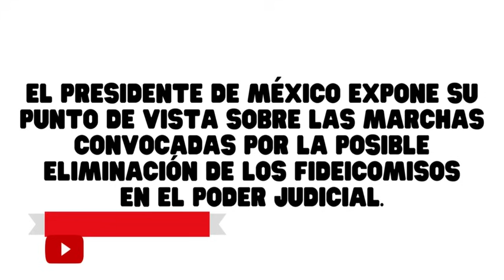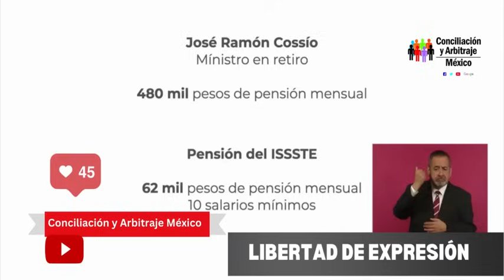PENSIONADOS Y JUBILADOS. RECIBE $480,000